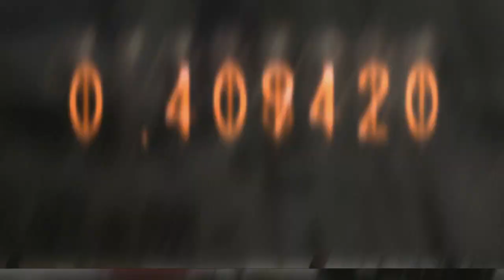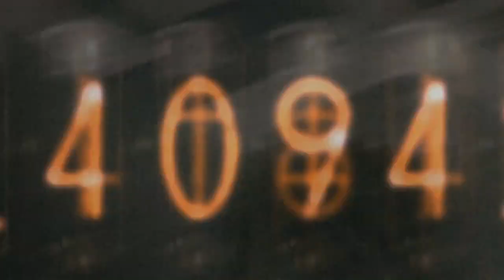AMV - Break The Loop 720p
Editor - Cheis106 [Big Contest 2016]